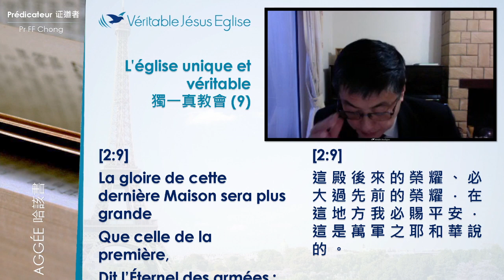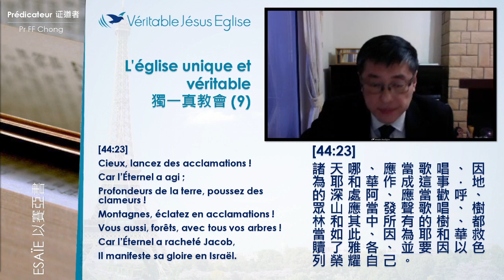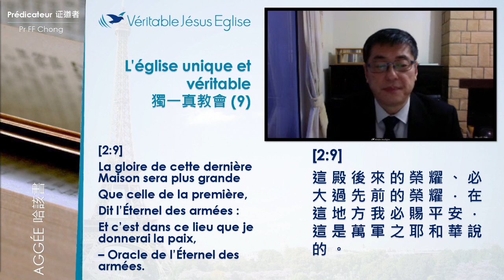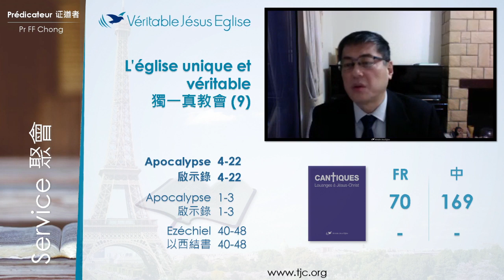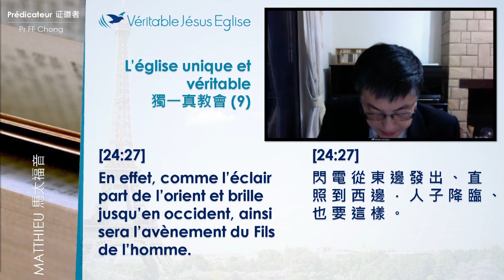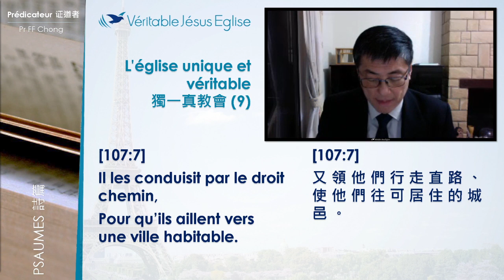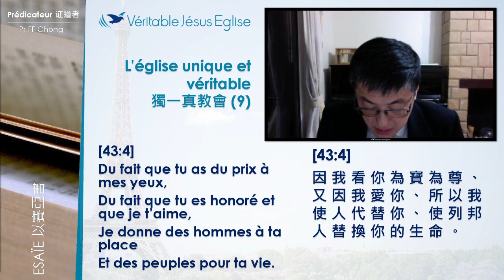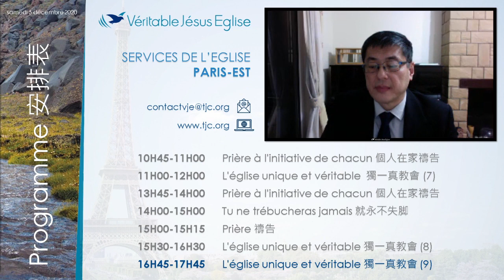獨一真教會 九 One True Church 9